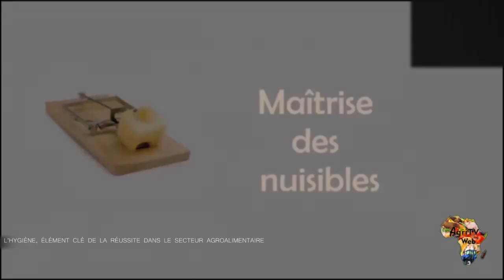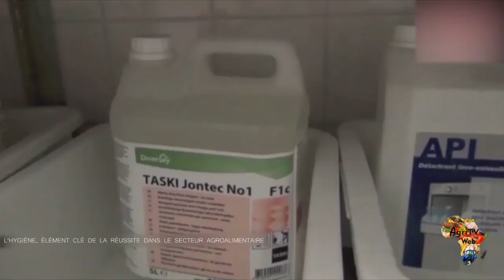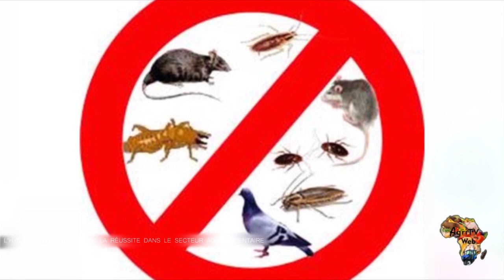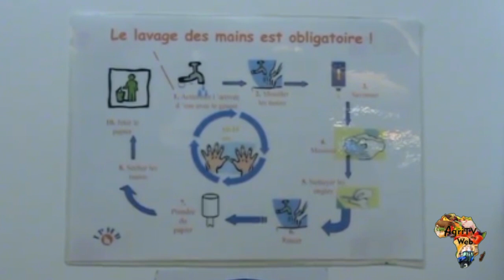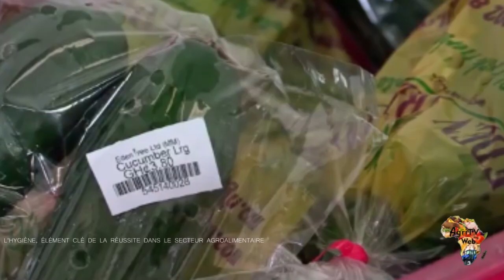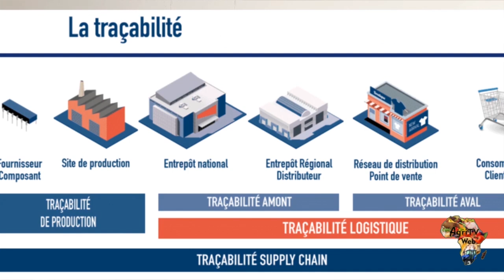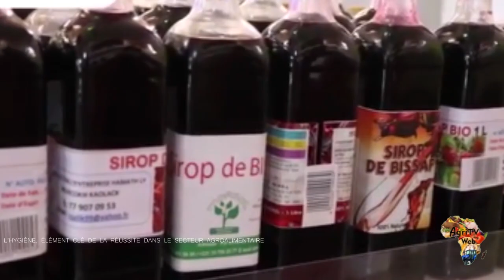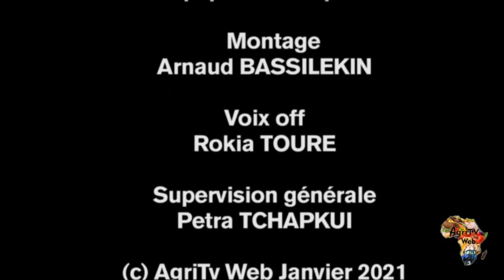11 points clés pour une hygiène maximale dans votre unité de transformation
Une des choses qui ralentit le développement des produits agroindustriels made in africa en général et made in « pays » en particulier c’est la perception que le consommateur potentiel a du degré d’hygiène des agroindustriels africains.
Le respect strict des règles d’hygiène et de sécurité alimentaire doit être pensé en amont du projet, ensuite au moment de sa mise en œuvre; et  doit être suivi en permanence au sein de l’entreprise durant son exitence. C’est un impératif, une obligation.
Plusieurs entreprises ont payé le prix du non-respect de ces règles d’hygiène.